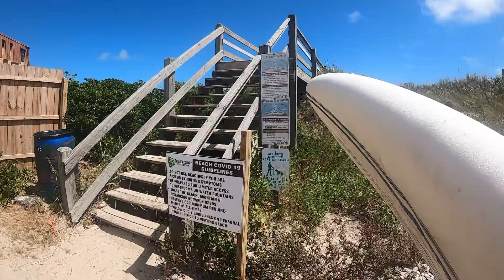There's Sharks in Them Waters and in The Swamp.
Went out to catch some knee high surf for fun the first afternoon. The following day I talked about freedom of speak and the right to pursue happiness in the morning. At high tide I went surfing in some sloppy surf until I saw a shark...